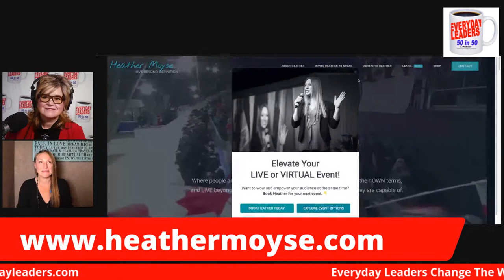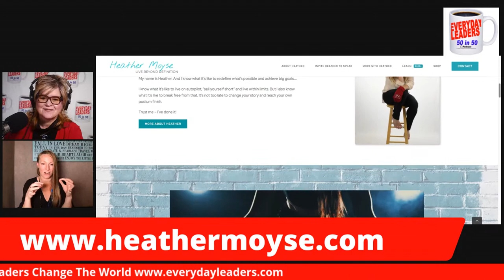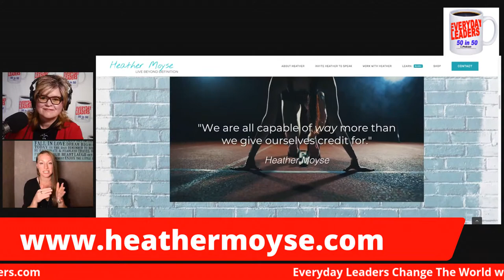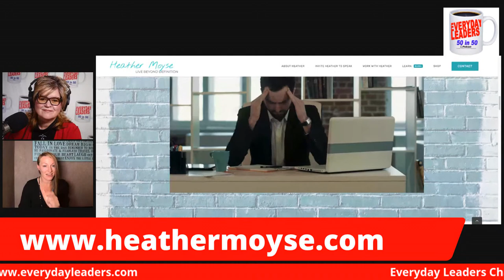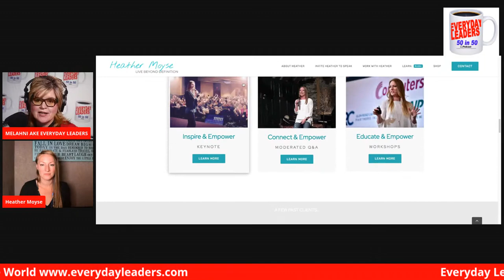Meet 2X Olympic Gold Medalist Heather Moyse with Everyday Leaders Melahni Ake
Heather is a four-time Olympian in two-man Bobsleigh, Heather won gold at the 2010 Winter Games in Vancouver, and again at the 2014 Games in Sochi.

Before she was an Olympic champion, Heather was a mainstay on Canada’s Senior Women’s Rugby Team. Heather led Canada to silver in the 2013 Rugby Sevens World Cup, and was the top try scorer in the 2006 and 2010 Women’s Rugby World Cups. In 2016, Heather became only the second Canadian, and first Canadian female, to be inducted into the World Rugby Hall of Fame. Heather represented Canada in a third international sport in 2012, when she placed Top Five in two events at the Pan-Am Track Cycling Championships in Argentina.
And in 2016, before deciding to compete for her fourth Olympic Games in 2018 at 39, Heather climbed Antarctica’s highest peak, Mount Vinson, as part of an expedition to support the members of the Canadian Armed Forces.

Heather has a master’s degree in occupational therapy, and is a highly sought-after motivational speaker. Some of her past clients include TEDx, Arbonne, Canada Post, Loblaws, Royal Canadian Mint, Fidelity Investments, the Canadian Armed Forces, CIBC, Canadian Association of Emergency Physicians, Canadian Student Leadership Conference, Trillium Automobile Dealers Association, University of Waterloo, Atlantic Women in Law Enforcement, SunLife Financial, BMW, Ontario Teachers’ Pension Plan, and has shared the stage with author and leadership guru, John C. Maxwell.

Her best-selling book Redefining ‘Realistic’ was released in 2017.

Sign up to work with Heather in her New Program  LIVE BEYOND POSSIBILITIES as she says "This is where people and organizations REDEFINE the Possibilities, Live on their own terms, and live beyond limitations so they (SO YOU) can discover what you are capable of!   Be a champion in your life like Heather!  Join her today and sign up for her new Challenge the YOU PURSUIT at

What would you do to make a bigger impact in the world?

Melahni Qualls Ake Founder of Everyday Leaders and husband Joe Ake, Founder of Joe Ake Studios Productions Together they created Everyday Leaders 50in50 Podcast

Melahni is a passionate professional and personal development leadership coach, trainer and keynote speaker and has been certified through John Maxwell since March 2017.   John's book the 15 Invaluable Laws of Growth have been the biggest influence in Melahni's personal growth journey and helped her to realize the power of her own story, the value of influence in the world and the steps to create a legacy in the world. She believes that everyone has a story to share and that by changing your beliefs you can change the world.

Connect to Melahni directly for

Personal and Professional Leadership Development
Strategic Branding Consulting
Personal and Professional Coaching
Corporate Workshops
KeyNotes
Speaking

Connect to Joe Ake:  Joe Ake Studios Productions

Media Consulting (Film, Audio, Video)
Podcast Production
Media Production

Discover Your Beliefs

Create Your Branded Message